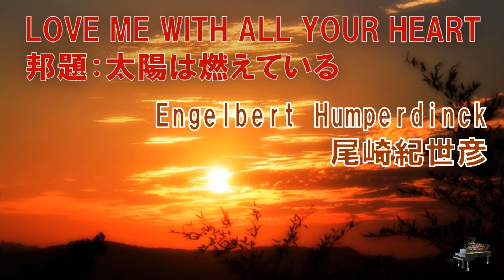Love Me With All Of Your Heart／Engelbert Humperdinck／太陽は燃えている／尾崎紀世彦／ピアノ／Instrumental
エンゲルベルト・フンパーディンク
作詞：マリオ・イグアル
作曲：カルロス・リグアル